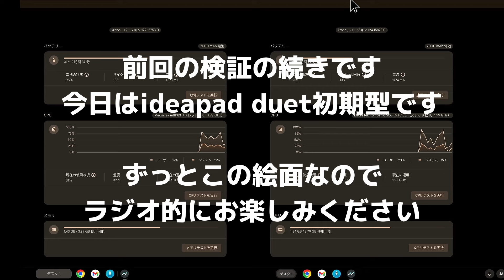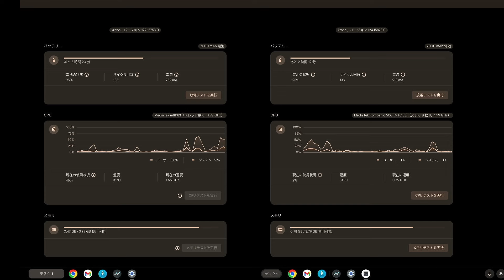【ChromeOS 124は軽くなっているのか？】初代ideapad duet で124を比較検証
以前使っていたLenovo ideapad duet（初代）がChromeOS 122だったので、せっかくならと診断アプリでCPUとメモリの状態を計測してみました。使用前・使用後の比較ということで124でも同じタイミングで記録を取ってみました。２つの変化を比べることで動作への影響を推測してみようという企画です。
電源オンの直後に計測を始めました。電源投入直後やログイン直後はCPUの負荷が高くなって動作がかなりモッサリします。ChromeOS120辺りからこの傾向が顕著になりました。今回の124でも起動直後やログイン直後は動作が重くなりますが、それでも回復までの時間がかなり短くなっていると感じます。
124では１分４５秒ほどでCPU負荷が５％程度まで下がるので、122と比較してもかなり起動直後のシステム準備が高速化していると言って良いでしょう。
失敗したと思ったのは、122の時と124になってからのアプリ起動時のCPU使用率の違いを撮っておけば良かったことです。これが決定的に違うようなら大きな証拠になったのでしょうけれども残念なことをしました。